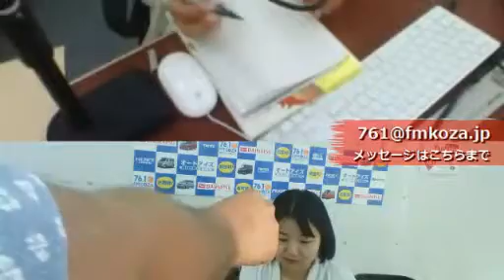ブッシュランド＠15/7/15